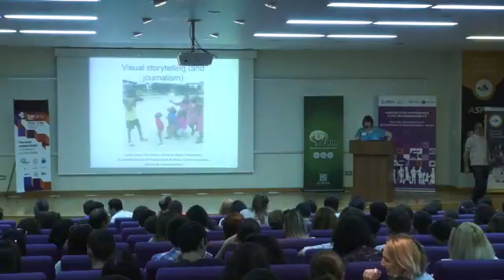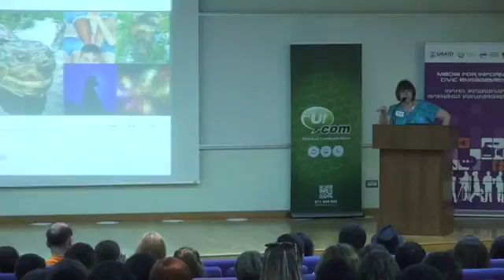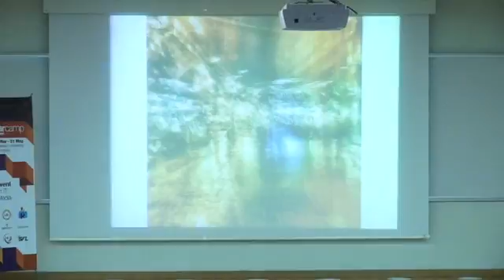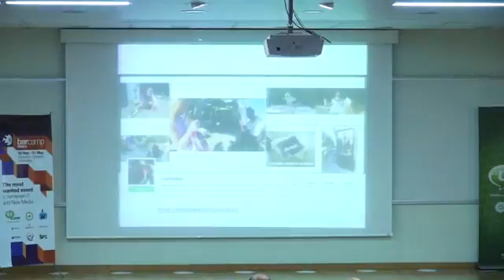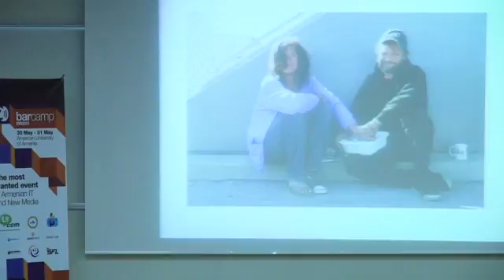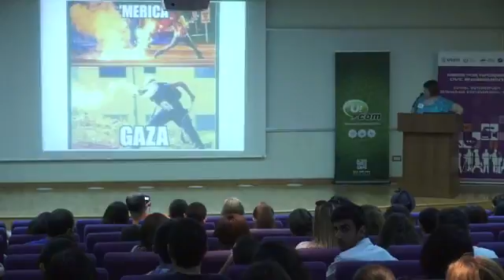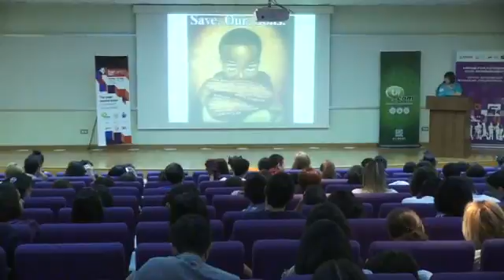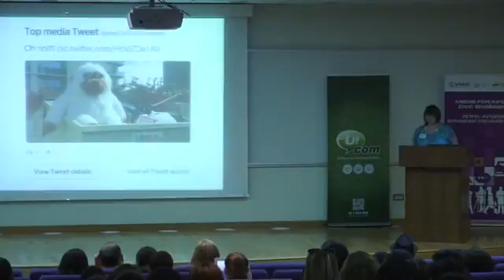Barcamp 2015. Leslie Thornton Visual storytelling